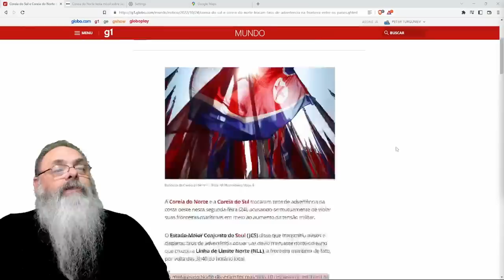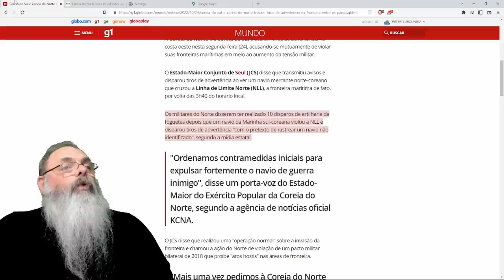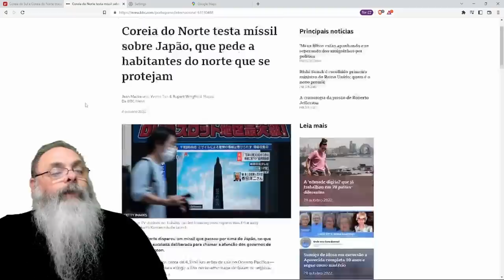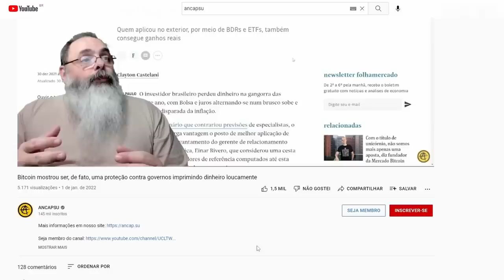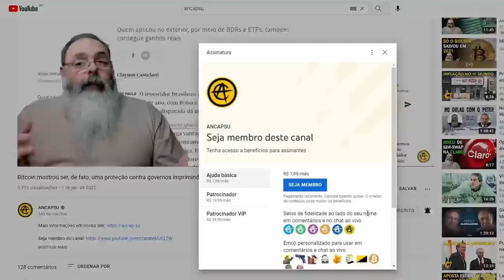INCIDENTE entre NAVIOS leva a TIROS e FOGUETES entre CORÉIA do NORTE e CORÉIA do SUL